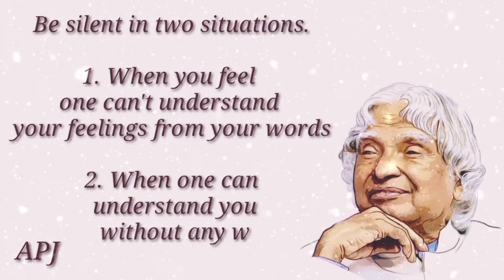apj_abdul_kalam_quotes | New APJ Abdul Kalam sir Motivational Whatsapp status & Quotes